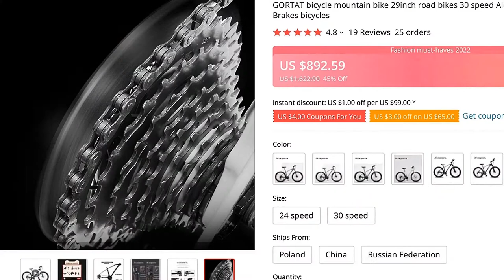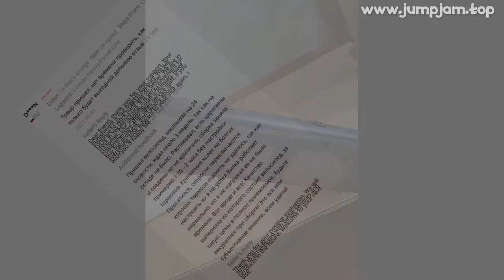🔥 [ ON SALE ] GORTAT BICYCLE MOUNTAIN BIKE 29INCH ROAD BIKES 30 SPEED ALUMINUM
00:00:00 Intro
00:00:10 Presentation
00:01:12 User photos & reviews (from site)
00:01:31 Fin 🙏

GORTAT BICYCLE MOUNTAIN BIKE 29INCH ROAD BIKES 30 SPEED ALUMINUM ALLOY FRAME VARIABLE SPEED DUAL DISC BRAKES BICYCLES

ONE OF THE BEST BICYCLE PRODUCT TO BUY IN 2022!

PRODUCT STARS ⭐: 4.8/5
STORE NAME: GORTAT STORE
STORE RATING: 94.9%/100%

Buyer Questions  Answers ‎(123)‎On height 168 suitable?The brush collapsed, the steering column collapsed, the pedal crispy, the wheels are eight, the brakes do not brake
Great bike

View MoreView MoreA tape or a crack? How much weighs in general? Is it worth taking?On the mohovivka writing casette, bought a shooting for the casettv, and it does not fit, it's a ratchet and a fake under the hood,

View MoreView MoreIf you press the front wheel and twist the wheel the fork walks, everyone is so weak or did I get such a hit?The same problem, and fork and steering Luft terrible, in the steering wheel did not have the bottom bearing rim

View MoreView Moreребят кто за сколько брал? стоит ждать распродажу?Took for 18500 and do not regret

View MoreView MoreWhat frame size is it? (S,M, L)Frame 17 for growth up to 180, above the knee will be in the steering wheel
Also, if you take a teenager, keep in mind: 29 slowly disperse

19 REVIEWS AND USER RATINGS FROM AMAZON, ALIEXPRESS AND OTHER ONLINE SHOPS & CATALOGS!
THIS IS BEST ALTERNATIVE FOR , BUT CHEAP (1,622.90) LOOK CLOSER AT THIS BICYCLE PRODUCT!